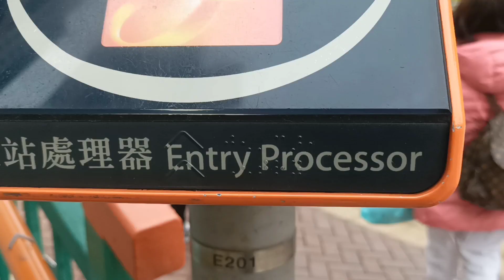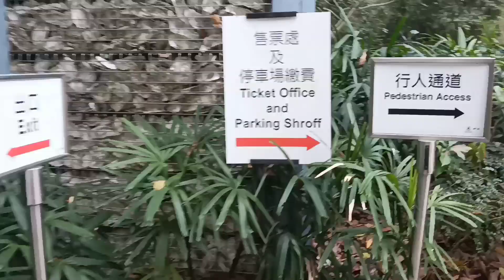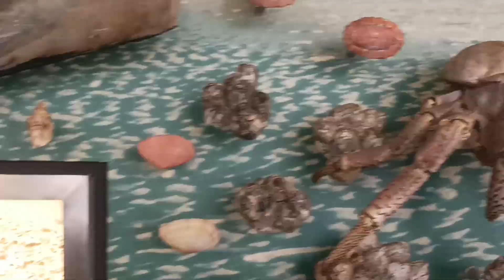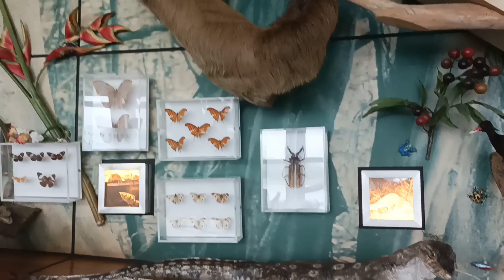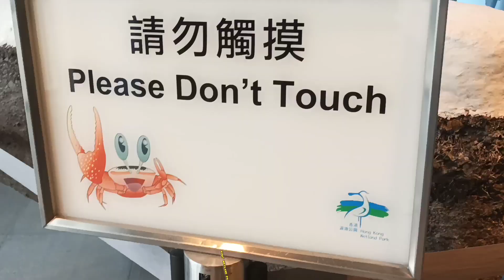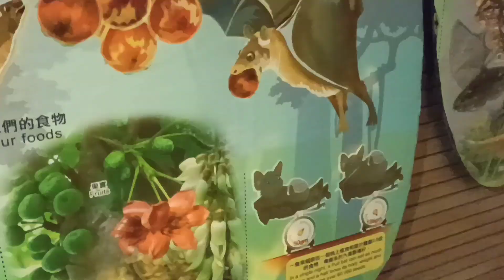Lets Explore Wetland Park In Hongkong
Wetland Park of hongkong